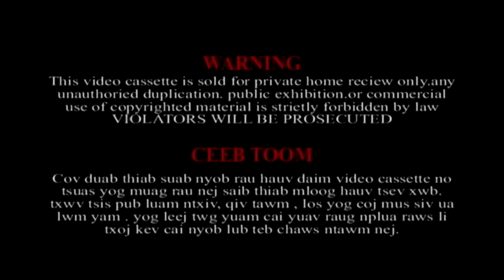Yos Hav Zoov Tuas Npuas Teb Nyob Moos Mauj 2017 Part1